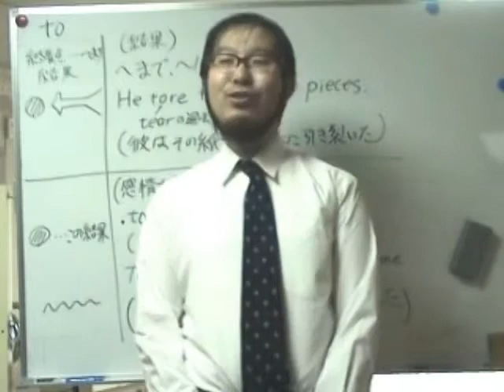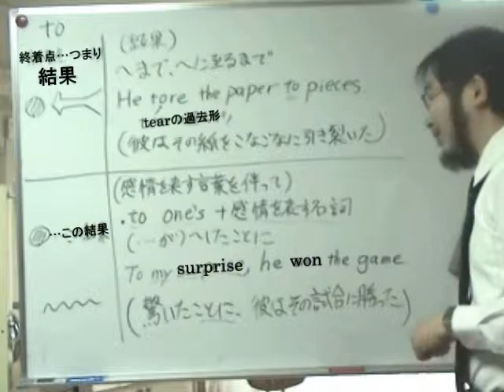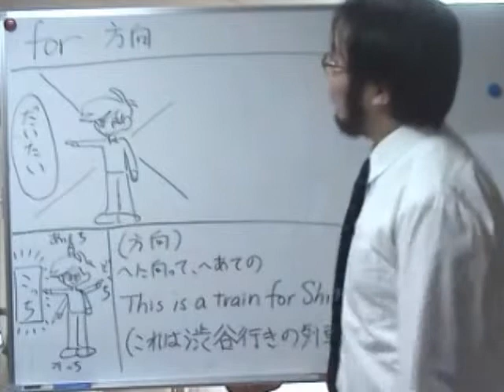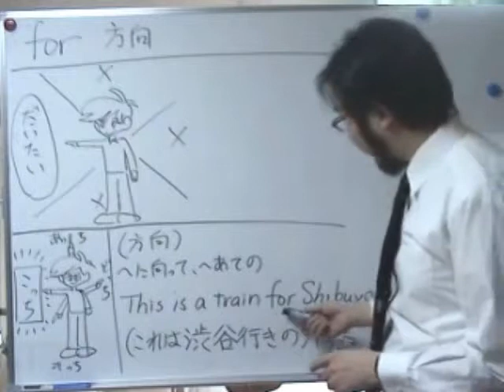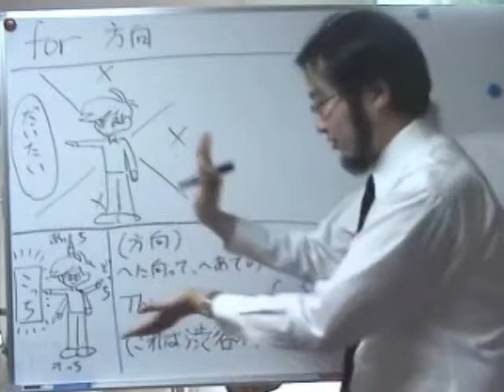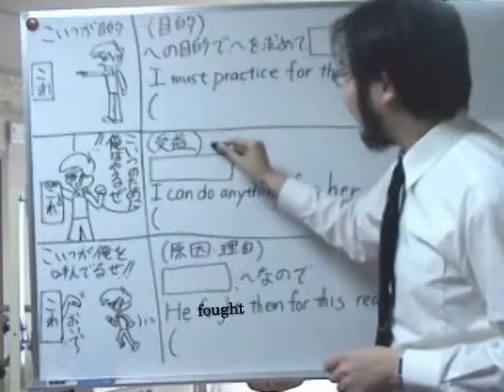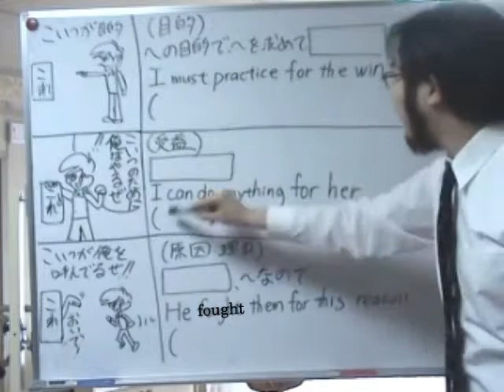３分間英文法動画講義 第112回（前編） 前置詞（14）